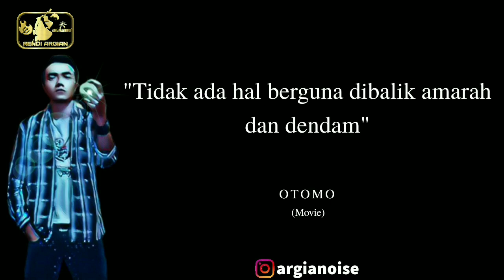MANTAN YAKUZA DIPAKSA BALAS DENDAM | Alur Cerita Film BEYOND OUTRAGE (2012)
Mantan Yakuza Dipaksa Balas Dendam? Alur Cerita Film Beyond Outrage (2012) Subtitle Indonesia - Film Yakuza Jepang.

Beyond Outrage (ア ウ ト レ イ ジ ビ ヨ ン ド, Autoreiji Biealouso) adalah film yakuza Jepang yang rilis pada tahun 2012. Film ini ditulis dan disutradarai oleh Takeshi Kitano. Film Ini adalah sekuel dari film Outrage (2010) dan diikuti oleh film Outrage Coda (2017).

Dibintangi oleh Takeshi Kitano, Tomokazu Miura, Ryo Kase, Fumiyo Kohinata, Yutaka Matsushine, Toshiyuki Nishida, Sansei Shiomi, Shigeru Kōyama, Katsunori Takahashi, Akira Nakao, Tetsushi Tanaka, Ken Mitsuishi, Tatsuo Nadaka, Shun Sugata, Hideo Nakano, Hirofumi Arai, Kenta Kiritani, Tokio Kaneda, dan Hakuryu.

5 (lima) tahun setelah kudeta terselubung diinternal klan Sanno Kai. Cerita berawal dari kasus pembunuhan seorang detektif polisi devisi antikorupsi bernama Yamamoto. Klan Sanno Kai yang telah merambah kedunia politik, ikut terseret skandal korupsi dilingkungan Kementerian Pertahanan Jepang.

Pihak kepolisian kembali menugaskan Kataoka, seorang detektif devisi unit kriminal yakuza untuk menangani kasus pembunuhan tersebut. Kataoka yang berfikir bahwa klan Sanno Kai terlalu overpower. Mencoba merencanakan siasat licik untuk mengontrol kekuatan klan Sanno Kai dengan mengkudeta Kato, bos besar klan Sanno Kai yang baru.

Kataoka berencana memanfaatkan kekuatan kubu lawan yaitu klan Hanabishi di Osaka. Ia juga merekrut Otomo dan Kimura yang mempunyai masa lalu kelam bersama klan Sanno Kai. Semua rencana tersebut berujung pada perang antar geng yakuza dengan segala intriknya.

Penasaran bukan...

Bagi kalian yang ketinggalan kisah awalnya, silahkan simak link video dibawah ini

Mohon Dukungannya
(Sebab dukungan kalian sangat berarti untuk semangat kami membangun Channel ini) 🙏🙏🙏